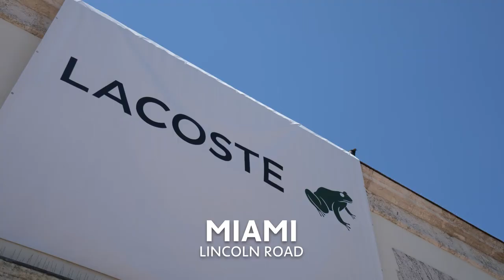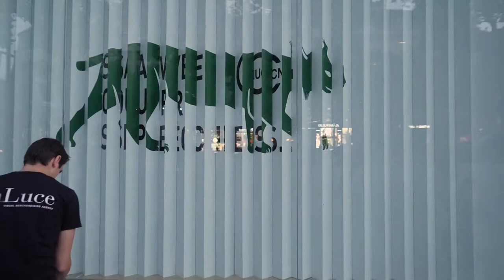Lacoste - Crocodile Free (case study)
For the second year in a row, Lacoste raised awareness on threatened animals as part of its partnership with the International Union for Conservation of Nature (IUCN).

The idea: During 24 hours, for the International Day for Biological Diversity, Lacoste’s crocodile made way for ten endangered species all over the world. On this day, Lacoste became «crocodile free» in every square foot of its shops and in every communication (TV, OOH, social medias and e-shop). Novak Djokovic, a Lacoste ambassador, took part in the operation by wearing an official outfit with the Hawaiian Monk Seal logo during Rome’s ATP Masters.

The campaign encountered outstanding media exposure. It also drove a record number of customers in stores. All profits from this day helped IUCN’s efforts to conserve threatened wildlife.

This campaign won many awards in advertising festivals such as: the Clio Awards 2020/2021, the Cresta Awards 2020, the D&AD 2020, the Epica Awards 2020, the Eurobest 2020, the Gerety Awards 2020, the One Show 2020...

CREDITS
Advertiser Brand: Lacoste, Paris.

Advertising Agency: BETC, Paris.
Holding Company: Havas.
Executive Creative Director: Rémi Babinet.
Creative Director: Antoine Choque.
Art Director: Jonathan Baudet-Botella.
Copywriter: Olivier Aumard.
Creative Assistant: Benoit Ferran.
Creative Assistant: Jessica Fecteau.
Motion Designer Olivier Kharon.
Head of Creative and Entertainment Strategy: Lennie Stern.
Head of Activation Strategy: Julien Levêque.
Agency Management: Bertille Toledano, Fanny Buisseret, Charlotte Seillier, Suzy Morin.

Production Company: General Pop, Paris.
Post-production supervisor: Anne-Sophie Touveron.
Director of Music Creation: Christophe Caurret.
Sound Company: Green United Music, Paris.